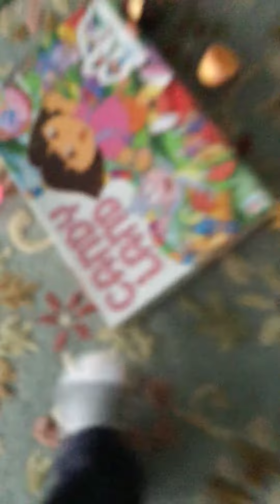Water bottle flip challenge